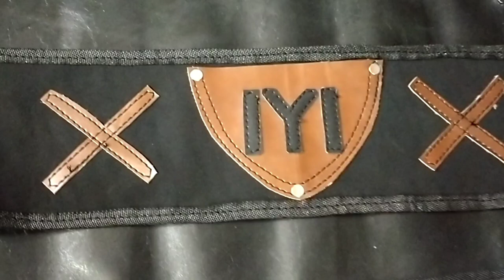Jangi Libass | Ertugurl dress | costumes armour leather jacket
Jangi Libass
Ertugurl kayi kabila products
Ertugurl costumes dress armour complete dress
small medium size and
large size and
XXL size
are available
Cash on delivery